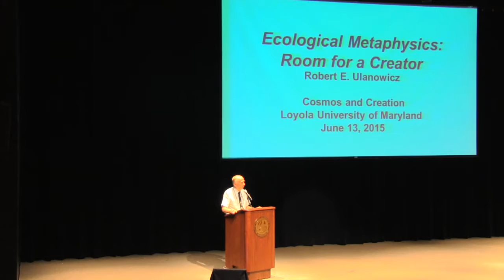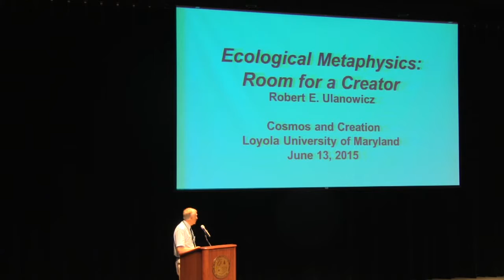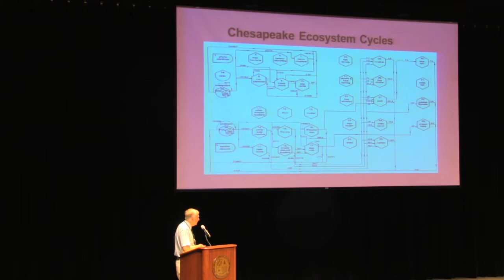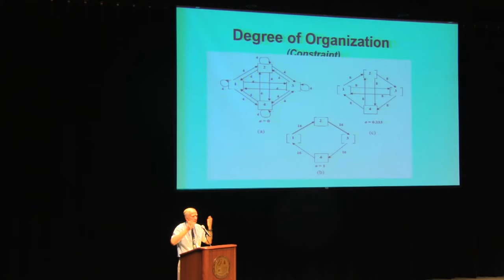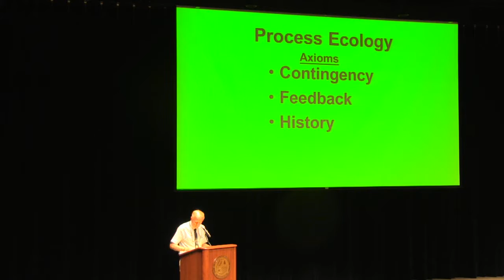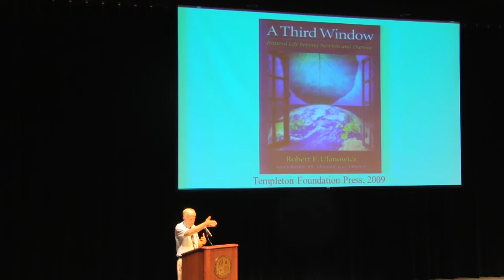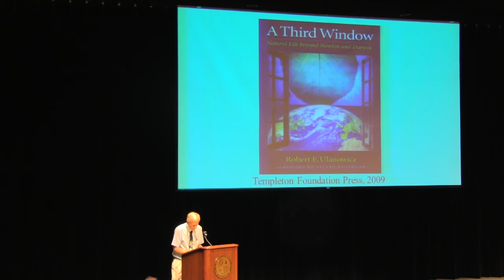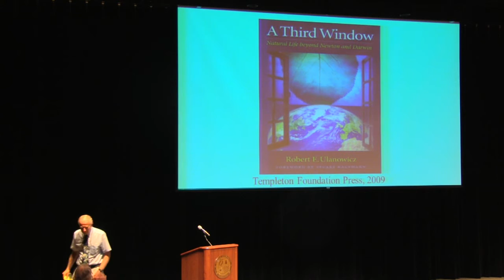Ecological Metaphysics: Room for a Creator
"Ecological Metaphysics: Room for a Creator" by Robert E. Ulanowicz, Professor Emeritus of Theoretical Ecology with the University of Maryland's Chesapeake Biological Laboratory. His lecture was part of the 33rd annual Loyola University Maryland Cosmos & Creation Conference, a symposium focused on the relationship between science and religion, in June 2015.